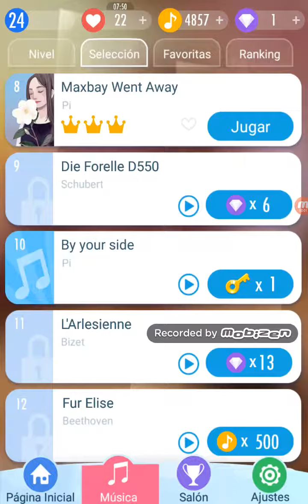Música 9 de Selección: Die Forelle D550, de Schubert